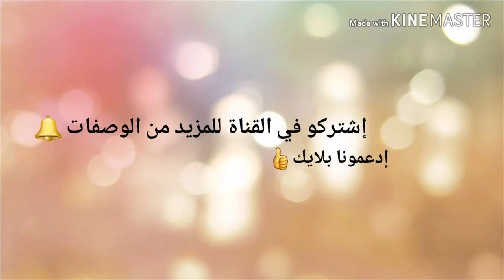Zlabiya el banane (ألذ زلابية ذقتها في حياتي (وصفة ناجحة و مضمونة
Ingrédients:
 PS: J'ai mesuré avec un verre de thé
-1 verre et demi de farine
-1 verre d'eau
-1/2 verre d'huile végétale
-1 cuillère à soupe de miel
-1/2 cuillère à café de vanille
-Pincé de sel
-Miel